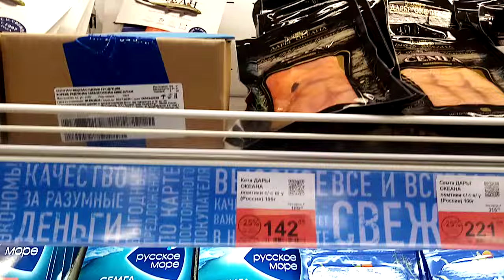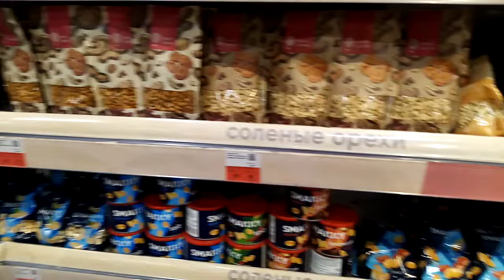погуляем по магазину